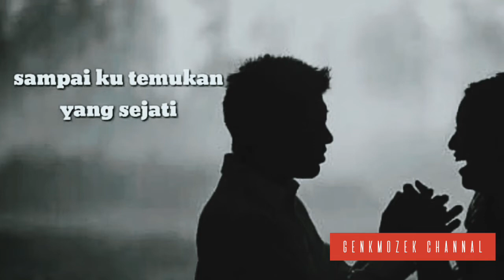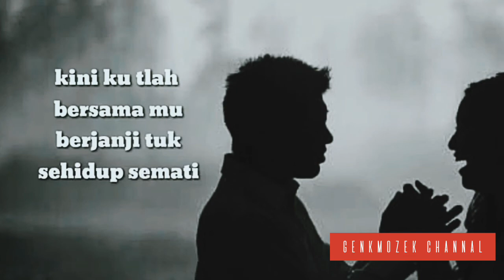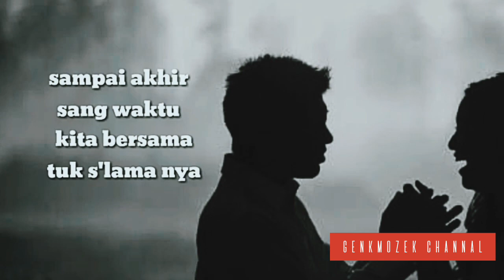Seventeen - Menemukan Mu + Lirik (Lyrics)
Agar channal ini terus berkembang dan terus semangat jadi konten kreator khususnya konten-konten musik kesukaan kalian.
Janga lupa juga untuk menekan tombol Like✅, comment✅ , share✅ serta aktifkan✅ lonceng notifikasinya agar tidak ketinggalan video konten musik keren selanjutnya.
Tanpa dukungan dari kalian channal ini tidak akan berkembang.Terima kasih😊🙏

[GenkMozek Channal] , Kumpulan lagu cover terbaik, lagu viral, lagu terbaru, dan populer di tiktok , spotify, resso dan youtube.